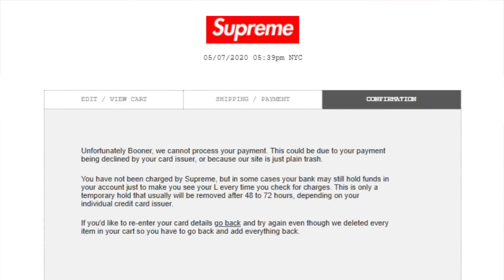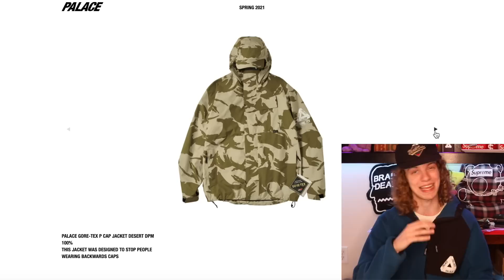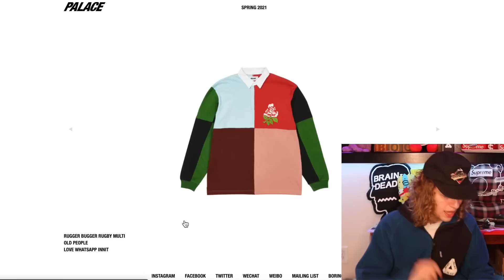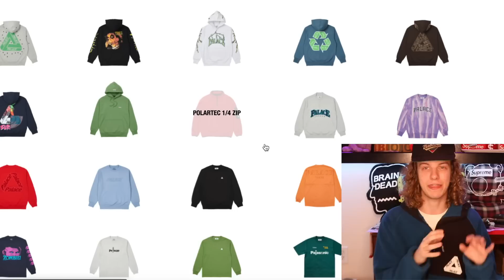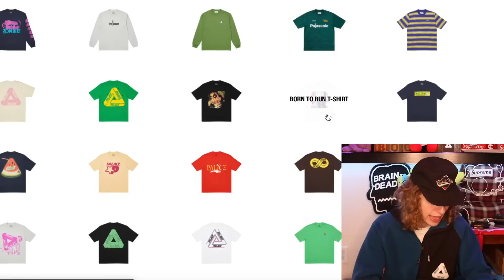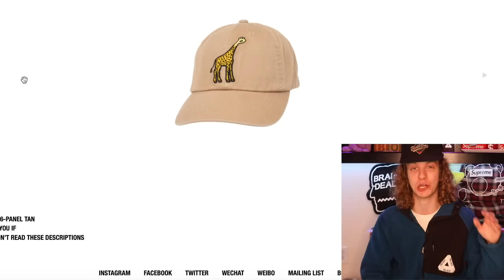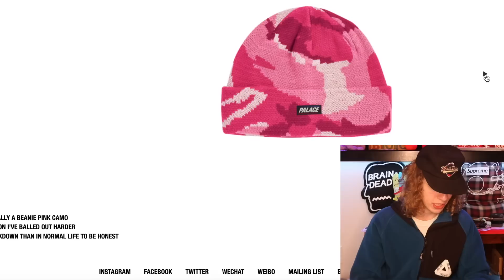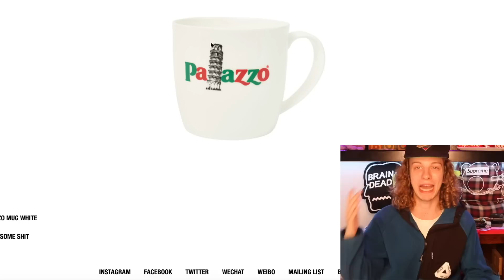Palace Is BACK...Best Resell Items of the Season!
LETS GO! I promise some Palace live cops this szn buy yall gotta show the like button some love!

Today we have a review of the full Palace Spring 2021 range. This lookbook is all over the place, theres some bangers, some mid, some rereleases, and a bunch of resell. I go over the full lookbook, let you guys know some good resell items, and share my overall feelings of this new Palace season. Expect some live cops soon, I always go hard week one so keep an eye out for the vid!

○Follow @8ROWSER on Twitter for updates on how to join my cookgroup!

2. DM proof of subscription to @seattleselect or @8oone
3. I will reply in a few days with a discord link to join my cook group!